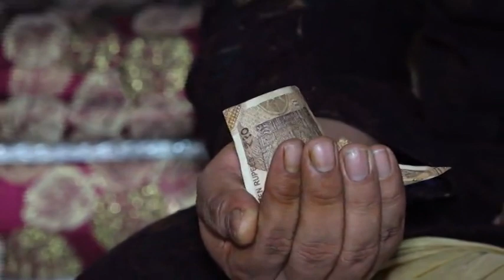Dr Apoorva gupta&DrAbhishek gupta